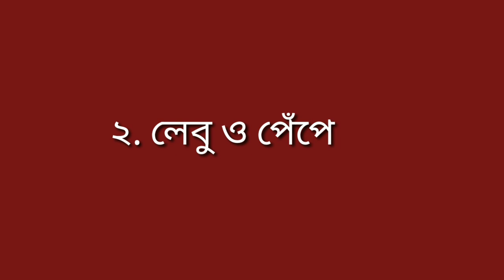লেবু খাওয়ার সাথে সাথে যে ৪ টি খাবার একেবারেই খাবেন না। আপনি যদি নিয়মিত লেবু খেয়ে থাকেন ভিডিওটি দেখুন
অনেকেই হয়তো বিষয়টি জানেন না, লেবু খাওয়ার সাথে সাথে যে ৪ টি খাবার খাবেন না। আপনি যদি নিয়মিত লেবু খেয়ে থাকেন অবশ্যই ভিডিও টি দেখুন।
This is for our educational purpose, please consults your doctor before applying any remedies
All the video content published my channel are my own creativity.I'm not a licensed or medical practitionar so always consult professional in case you need.
লেবুর সংগে ভুলেও খাবেন না এই খাবার
আমি যে খাবার গুলো ভিডিও তে দেখিয়েছি। আশা করি ভিডিও টি দেখে আপনাদের ভালো লাগবে।